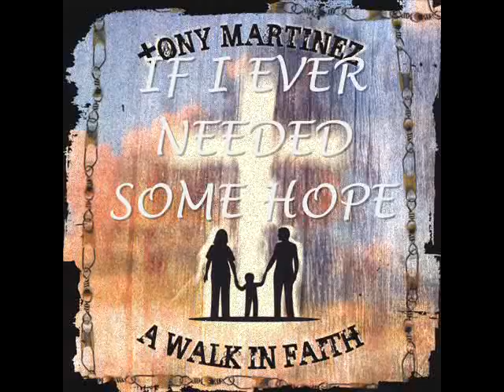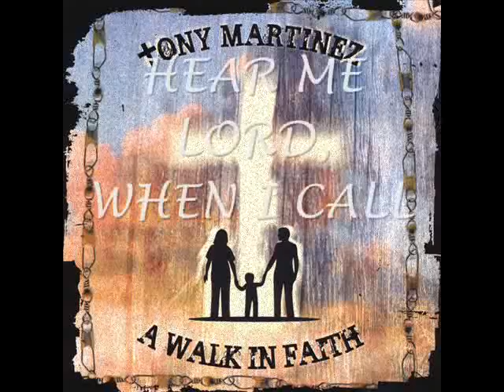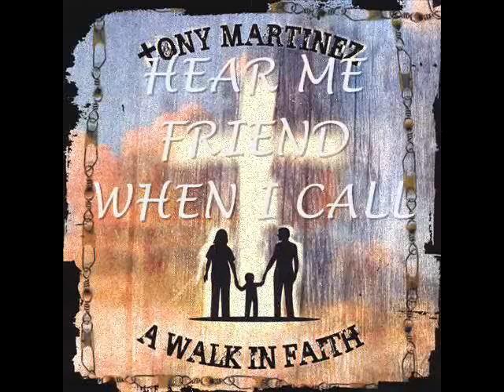I NEED A MIRACLE - TONY MARTINEZ - A WALK IN FAITH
I NEED A MIRACLE (4:17)  © COPYRIGHT ART MARTINEZ (2006) We all know someone who needs a miracle.
Take the time to pray for them. My brother Art wrote this song for his 8 year old son Jacob who has autism. Prepare to be anointed. Are You Ready?